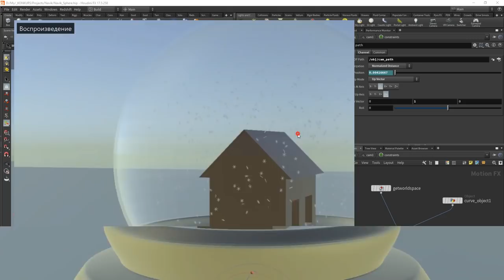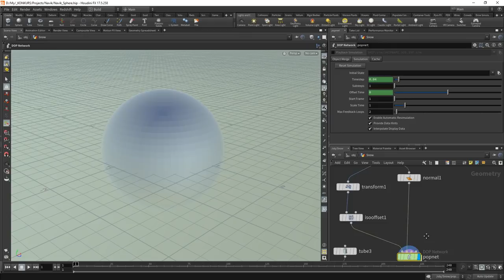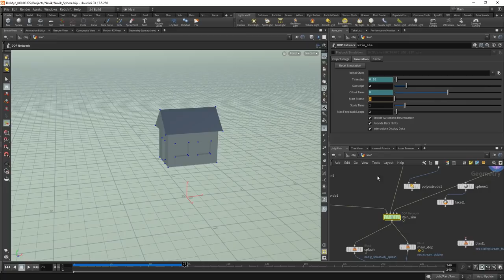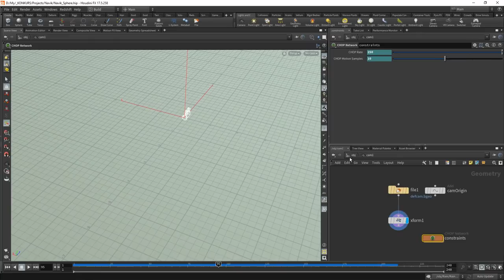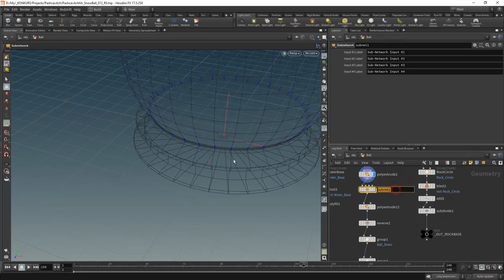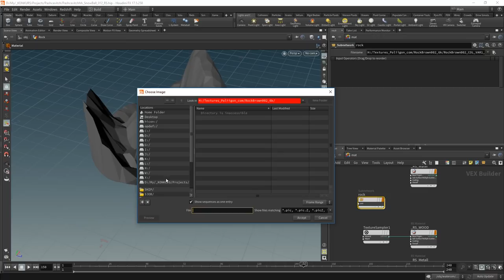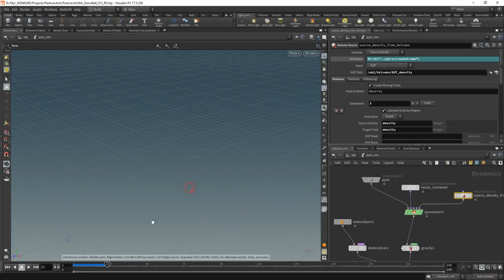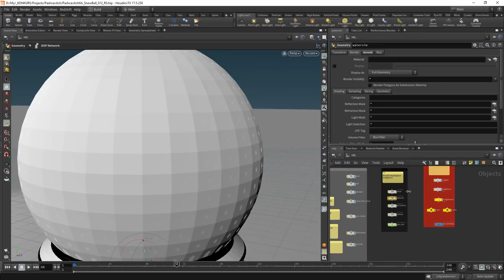Houdini Challenge s01ep02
Обзор проектов, присланных на конкурс.